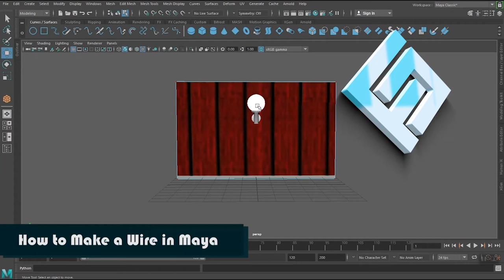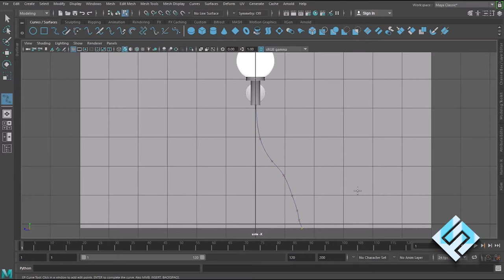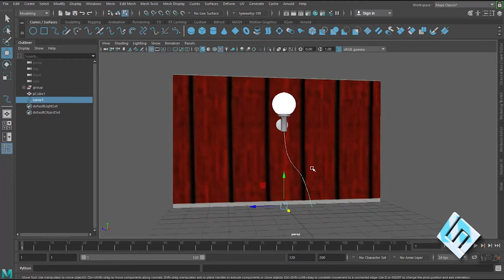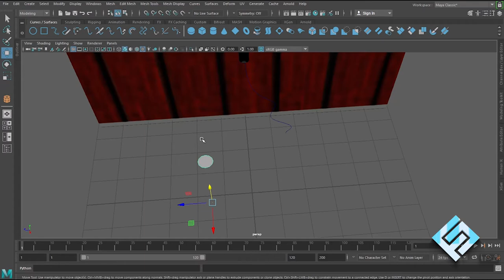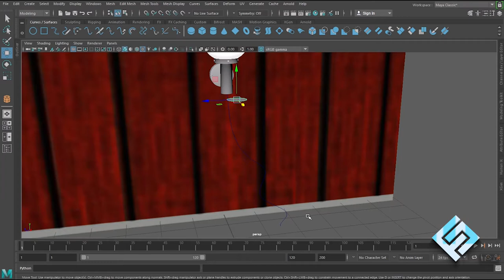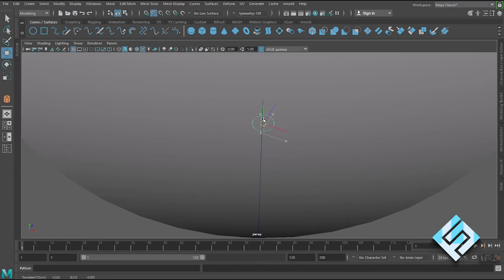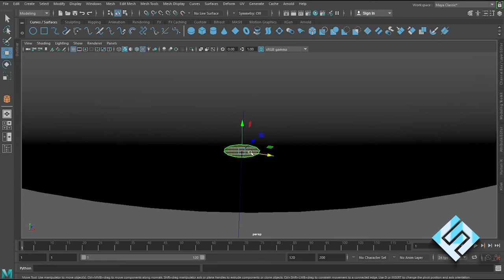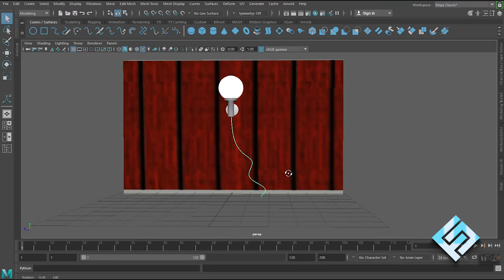How to Make a Wire in Maya without Plugin